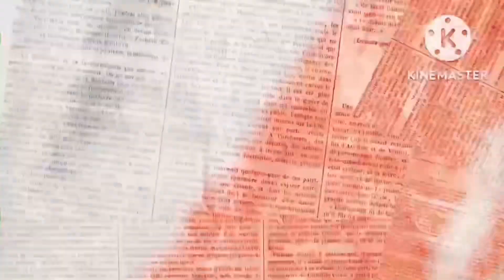The Next Latina To Make It Big‼️ Gabriella Martinez Grammy Talented🔥